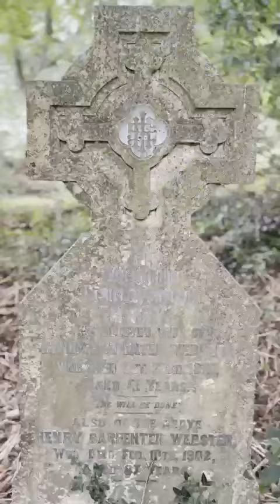Bodmin Cornwall Paranormal clips.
A look into some of are paranormal investigations.

Also you can make the video better quality if you click on the setting sign on the top right hand of the video and then go on to video quality and click on higher video quality.